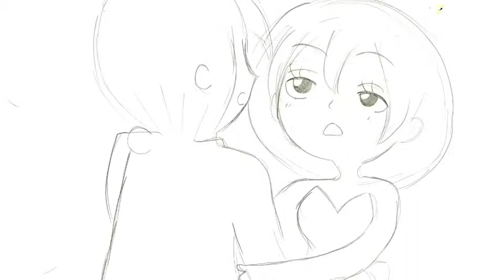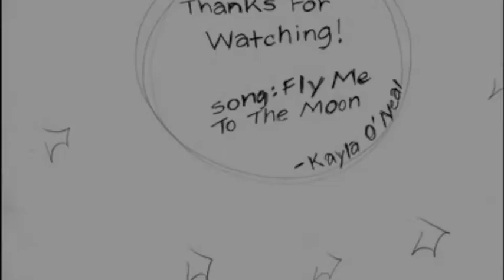Fly Me To The Moon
Music is by Ashe "Fly Me To The Moon" animation is kind of crappy but I'm learning !!!